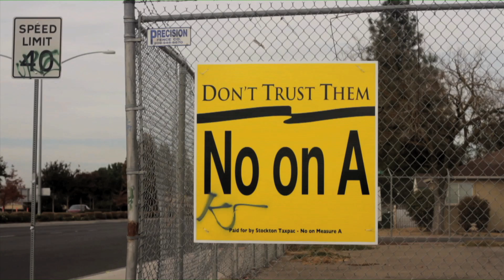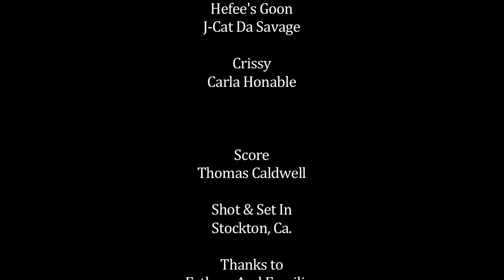Knocked Down Web Series Capter 2 Episode 2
The 2nd episode of Chapter 2 of the hit Web series Knocked Down